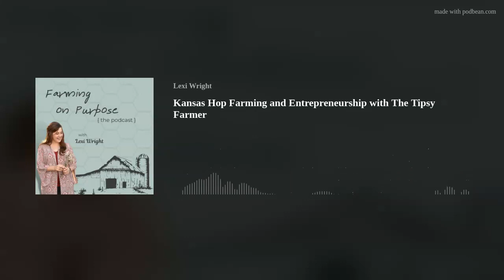Kansas Hop Farming and Entrepreneurship with The Tipsy Farmer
“There’s so many things to do on the farm. So many jobs and so many places to fit in but, I just didn’t  feel like any of them were where I wanted to be or where I wanted to fit.”
In this episode, I had the pleasure of sitting down with Brandi Lahey, or you might know her as The Tipsy Farmer. I had so much fun learning about Brandi’s journey growing hops and all that goes into growing, harvesting, and drying hops. Brandi shared why she started The Tipsy Farmer Mobile Bar and the highs and lows that came with it.

About our guest:
Brandi is a hop farmer who started a mobile camper bar business, The Tipsy Farmer Mobile Bar, to help promote the craft beer made with hops on her farm. Brandi lives in Southwest Kansas on her husband's century old farm and Brandi loves meeting new people and hosting local events that bring her rural community together.
You can connect with Brandi on her Instagram and Facebook. You can also check out The Tipsy Farmer products on her website.
At a glance:
[10:40] How Brandi started growing hops
It started with some hops by the chicken coop.
[27:40] Harvesting and drying the hops
“I don’t know that our way is super ideal but it’s what works for us just because we are so small.”
[31:35] The Tipsy Farmer products
Teas, soaps, and more!

[37:55] Hops are specialty crops
“I have to be very careful when spraying stuff and I had to register them on USDA Specialty Crop.”
[41:23] The Tipsy Farmer Mobile Bar
From camper to stationary bar.

Listen wherever you get your podcasts!
About your host:
I’m your host, Lexi Wright. I started the Farming on Purpose Podcast from a passion for sharing the stories of agriculture from generations past, preserving the skills and lessons learned along the way, and ensuring the best of that is passed onto those who will continue to lead the way into the future of production agriculture.
I’m so glad you’re here and I hope you’ll take a moment to join the conversation with me and other listeners on social media.